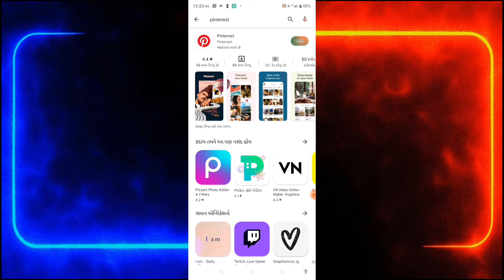ફરકે સ્ટેટસ બનાવવા માટે 4k photo કેવી રીતે ડાઉનલોડ કરવો